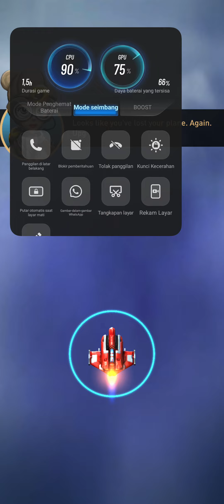Sky Force Reloaded Level 1 gameplay!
saya... Ta Ung. Vivo Y91. Sky.. Force... Reloaded... My... first... video...